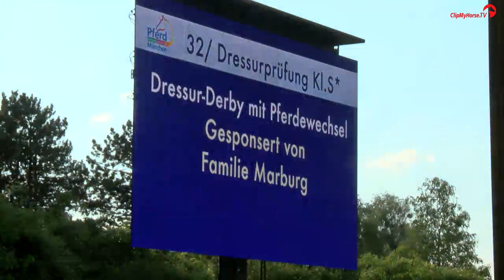Siegerin des Dressur Derbys mit Pferdewechsel Dorothee Schneider und Fürstengold M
Nr. 32 Dressurprüfung Kl. S* - national